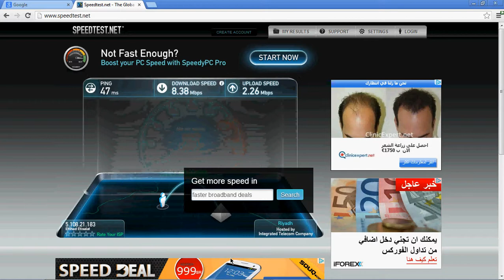Ksa Group Power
/:/ Ksa Power /:/